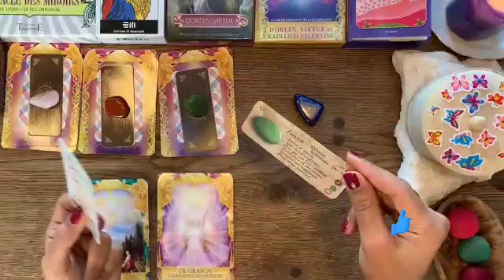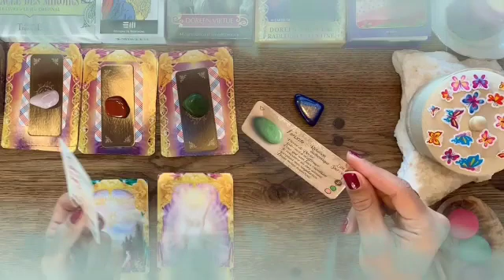برج الجوزاء ♊ بلاش الشخص ده🙏هتضعف وتسلم يا جوزاء😏الحب عندك غريزة👰♥️🔥